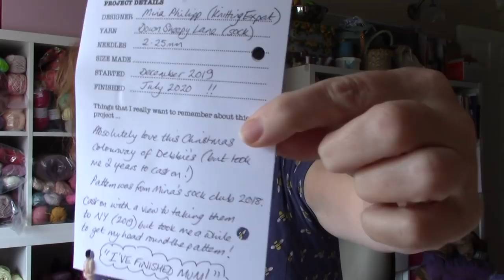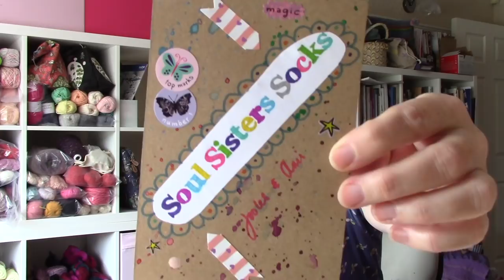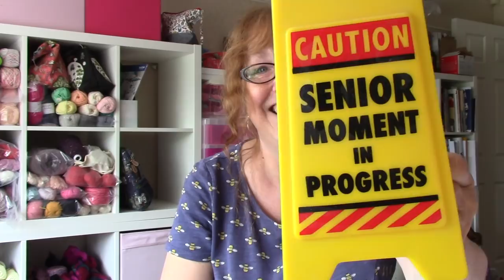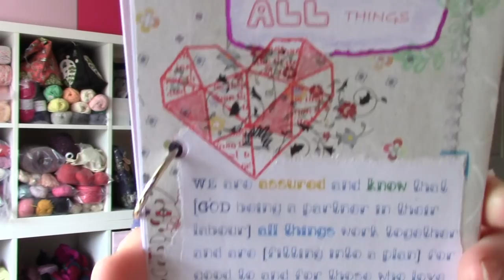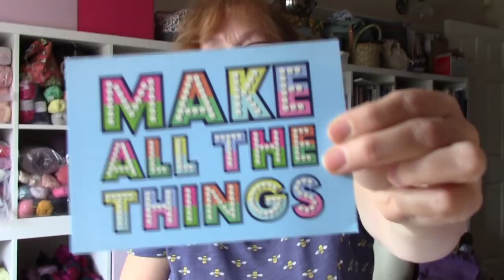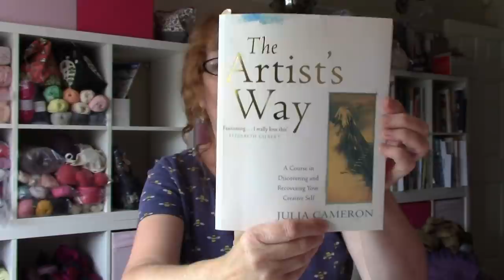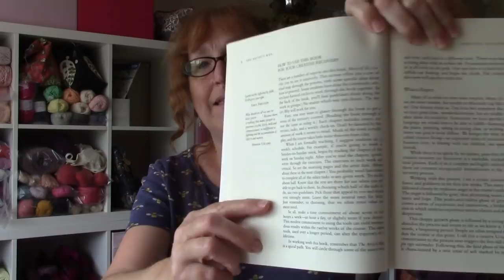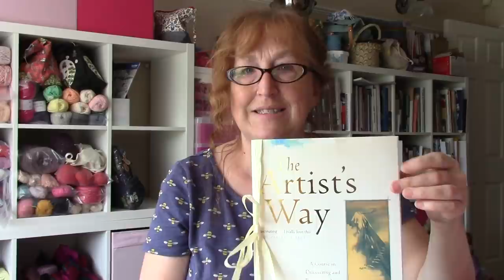Sheep and Cheerful Podcast, Episode 13 : Where I Learn About a "Brain Vomit"!!!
Come along and join me for around 80 minutes of craft, creativity and chat!

This week's book review is a pre-emptive discussion about "The Artist's Way" by Julia Cameron.

Etsy Shop

Patterns

Stillness Shawl - mystery KAL by Curious Handmade

Cocoon Socks - Knitting Expat Designs (Mina Philipp)

Soul Sisters Socks - Sew Sweet Violet/Tailoress Studio (Jooles Hill/Ami Lowden)

Bismar Cardigan by Annika Andrea Wolke (for Rowan) using Rowan Summerlite 4 ply.